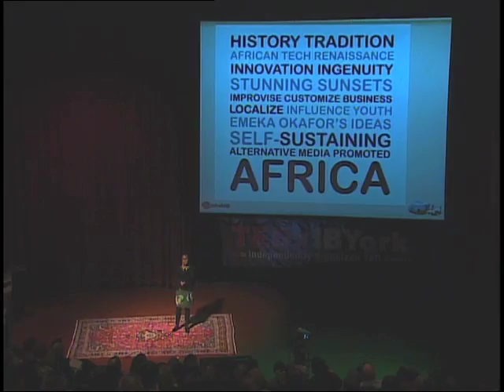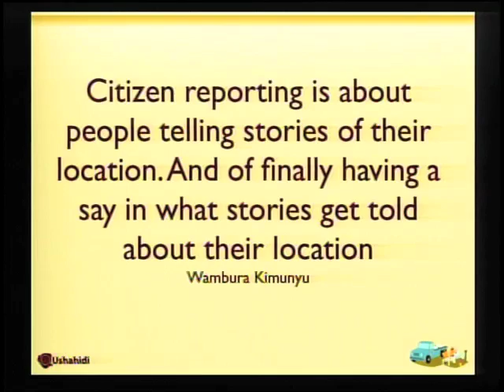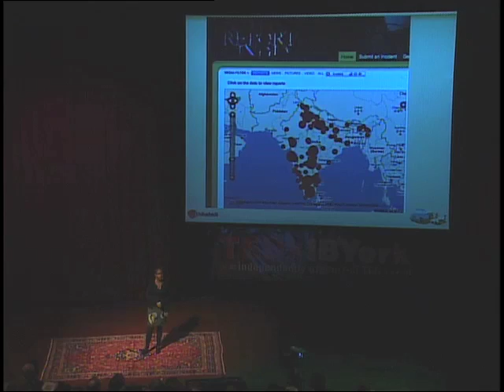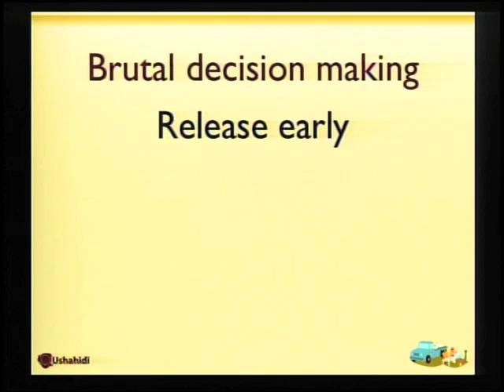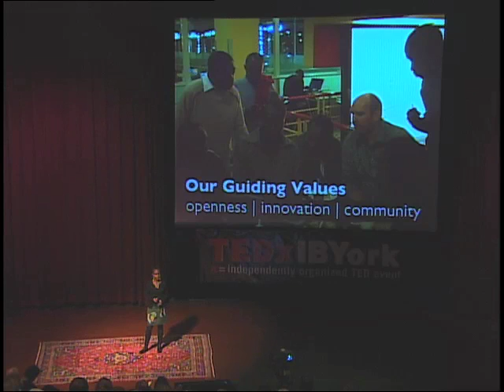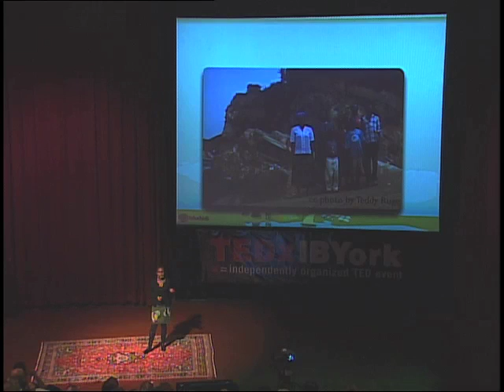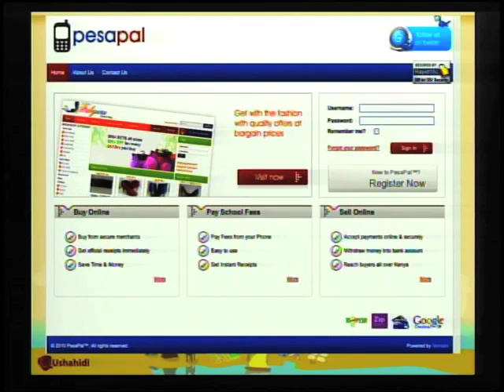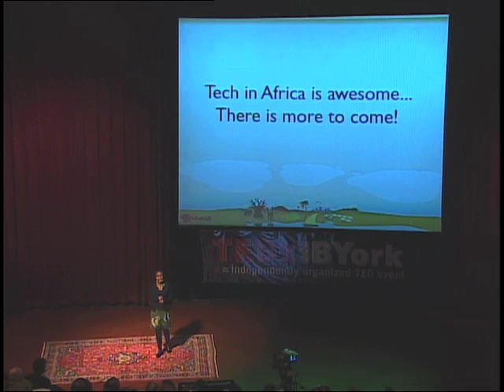A crowd-sourced map to help citizens track political violence | Juliana Rotich | TEDxIBYork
When post-election violence hit Kenya in 2008, it was hard for reliable information to get published.  And so Ushahidi was born.  Juliana and the other co-founders of Ushahidi quickly built a system to enable citizens to contribute information from mobile phones and PCs.  Ushahidi compiled the information and published it on the web.  Ushahidi is now available as open source software and has been used in many crisis situations, including the earthquakes in Haiti and Chili, the conflict in Palestine and the oil spill in the Gulf of Mexico.

Juliana sees Ushahidi as an exemplar of the enormous possibilities for technology to contribute to Africa's development.  As a technologist and an African, she hopes to be part of that process.

Juliana is a TED Fellow.

About TEDx

TEDx is a program of local, self-organized events that bring people together to share a TED-like experience. Our event is call TEDxGeneva, where x=independently organized TED event. At our TEDxGeneva event, TEDTalks video and live speakers will combine to spark deep discussion and connection in a small group.